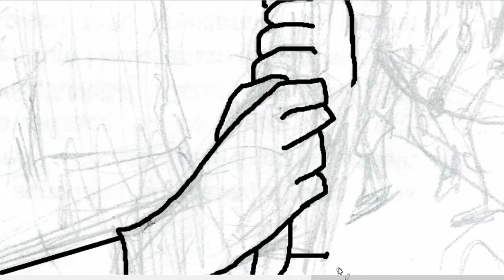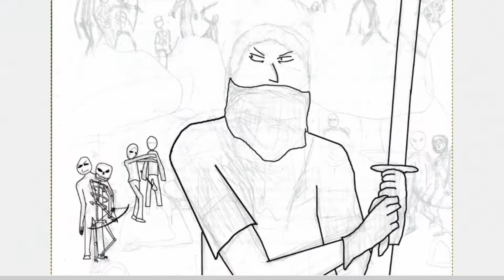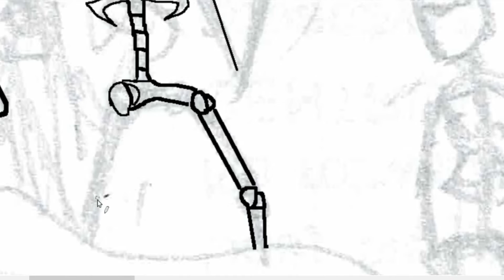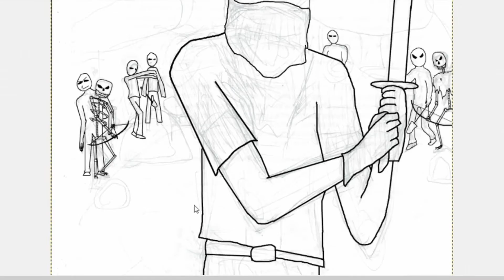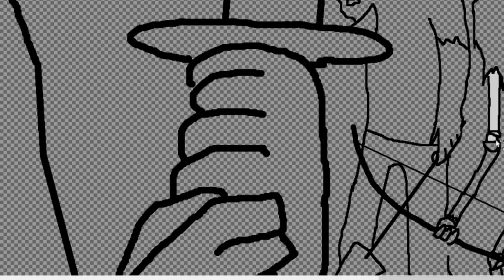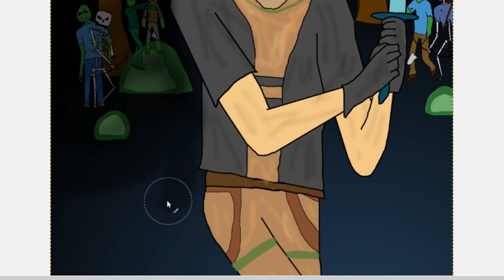SpeedArt [#1] - Berlix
Na dzisiaj speedart Berlixa, mojego znajomego ;)
Zapraszam na kanał Berlixa:

Descend2 Demo (Freefall in Vol. 10) - Homestuck
Boss Theme 3 - Homestuck (unused) (extended version)
special thanks to Alternative WheatleyMF and Knight Of Time